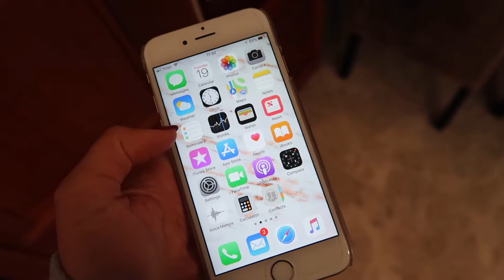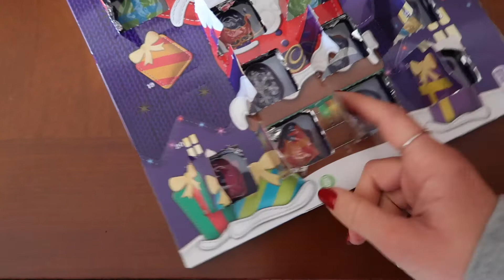LACTOSE INTOLERANCE TEST... (Vlogmas Day 19)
Hiya,

Sofie xxx